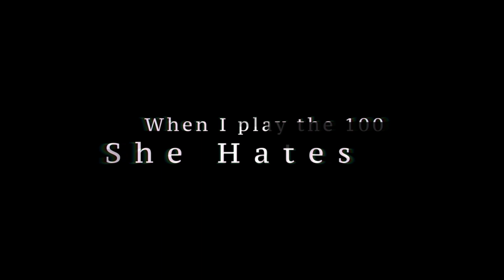Week 46 of 52 | Tools to help Plan for Success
What's good Young World? Following last week's dynamic conversation. Our Host our back this week with more passages guiding us to Plan for Success.

Ms. Say Yes:

Takes feedback from our subscribers and provides way to keep it cool, calm and collected.

Mr. ALL'N:

Says Mathew 6:33 is the reason we have to plan for success and breaks it down into four areas to consider.

If you like Visuals we have all episodes on Youtube.

00:00 - Start
00:23 - Intro
01:21 - Faith Report Overview
02:17 - Drumrole Fail
03:07 - Prayer Request
11:23 - CONGRATS TO THE BRAVES
24:48 - Be My Michelle
27:10 - My Quick Story
29:15 - S.I.S.
31:28 - What re the directions to open your car
33:31 - Did She get it Right?
35:48 - Systems in the bible
37:14 - God isnt always calling you to succeed
40:01 - Faith Report Recap
42:19 - Fitness Report
45:11 - Meditation tips
48:25 - Group Breathing Exercise
49:56 - Journal
51:12 - The Wrap Up